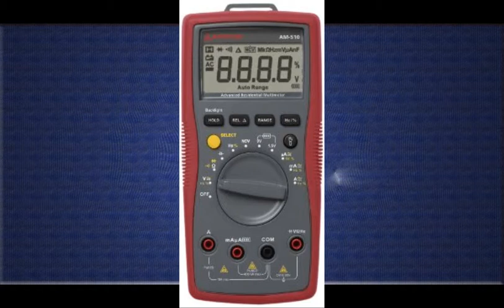Capacitor Flashlight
This is the third one of these flashlights I have purchased...I keep giving them away. Reliable, sturdy and well worth the price to never have to buy batteries. I love it!.

1. Hybrid Light LLC Solar Flashlight
2. uxcell DMiotech UA2008B 600A AC Clamp Meter Multimeter Testing AC Current,AC/DC Voltage,Resistance,Capacitance...
3. NightStar3 Shake Flashlight Green LED
4. Amprobe AM+530 TRMS Electrical Contractor Multimeter with Non+Contact Voltage Detector and Temperature
5. NightStar jP Shake Flashlight